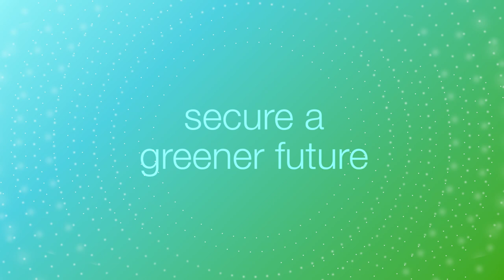Explained: WIPO GREEN – The Marketplace for Sustainable Technology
A brief introduction to WIPO GREEN, an online platform that connects providers and seekers of environmentally-friendly technologies. WIPO GREEN aims to accelerate innovation in and diffusion of green technologies, in support of global efforts to address climate change.